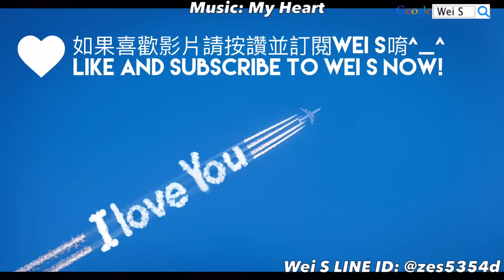[LINE Rangers X 人中之龍] 8#★ 傳奇黑道桐生 Legendary Renegade Kiryu 伝説の極道 桐生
桐生一馬：不用手下留情，不怕死的傢伙儘管放馬過來吧！